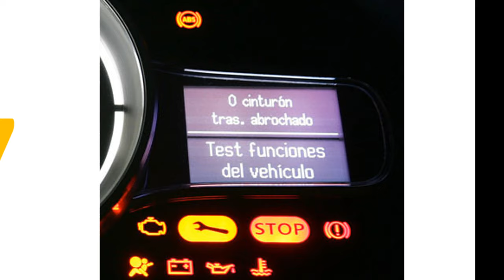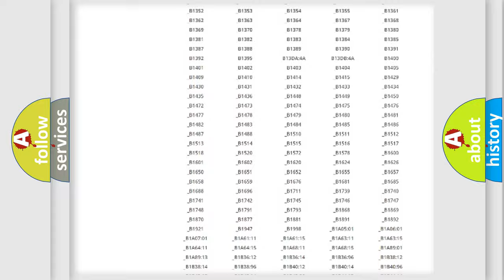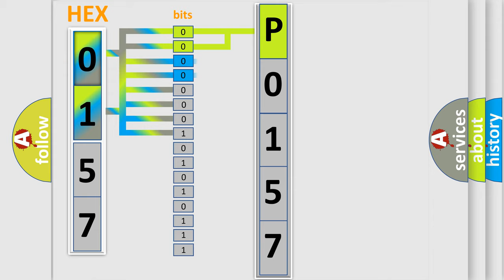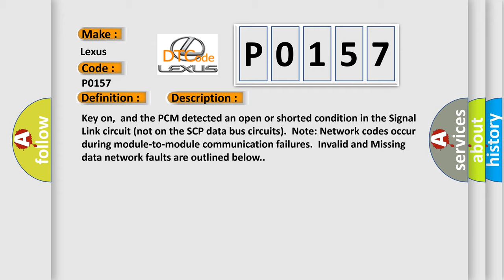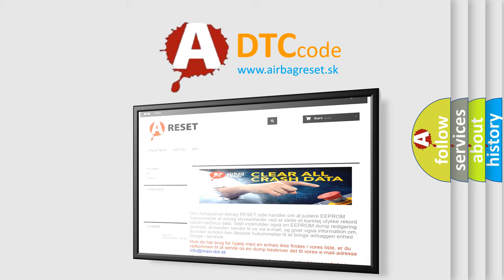DTC Lexus P0157 Short Explanation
Contents:
0:21 Basic DTC analysis according to OBD2 protocol standard.
1:48 Insight into programming
2:58 A diagnostically understandable description of the Diagnostic Trouble Code
3:05 Basic error definition

Make:
Lexus
Code:
P0157
Definition:
Data Circuit Message
Description:
Key on,and the PCM detected an open or shorted condition in the Signal Link circuit (not on the SCP data bus circuits).Note: Network codes occur during module-to-module communication failures.Invalid and Missing data network faults are outlined below.